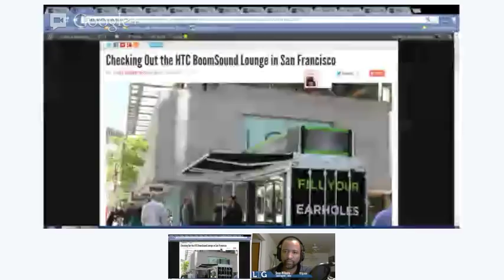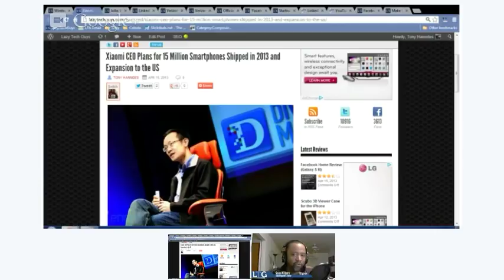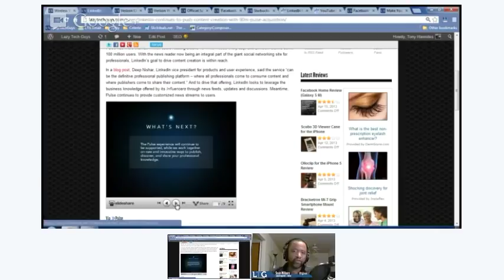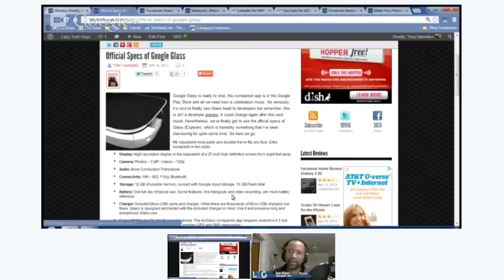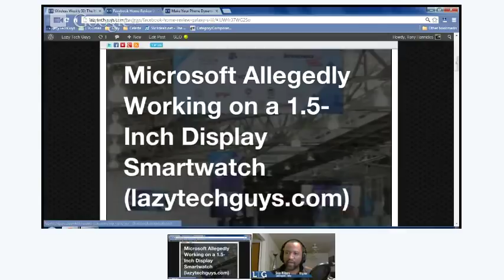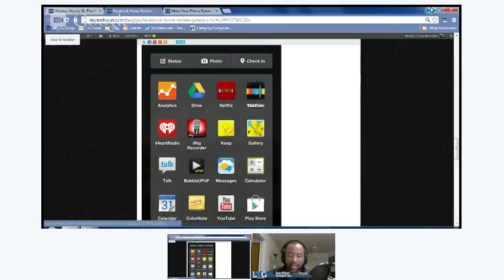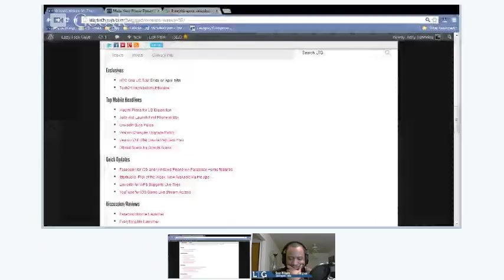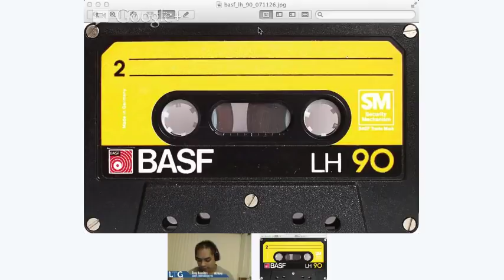Wireless Weekly: The HTC One and Tech21